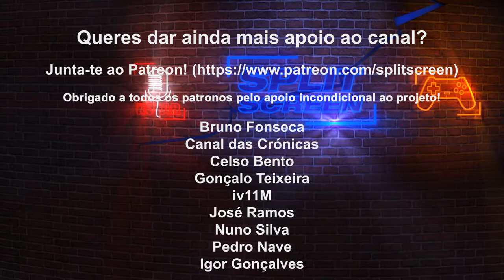CRASH BANDICOOT 4: IT'S ABOUT TIME - REVIEW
Fiquem com a review de Crash Bandicoot 4: It's About Time, o regresso em grande da popular personagem criada pela Naughty dog.

🔽🔽🔽 SETUP  🔽🔽🔽
Computador 1

PSN - RPARREIRA
STEAM - RPARREIRA
UPLAY - SplitScreenPT
ORIGIN - Split-ScreenPT